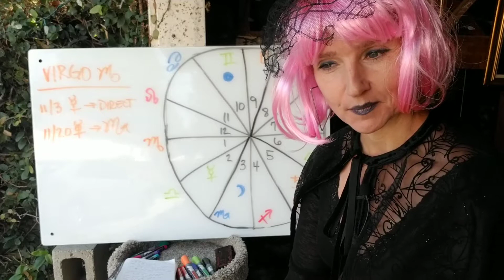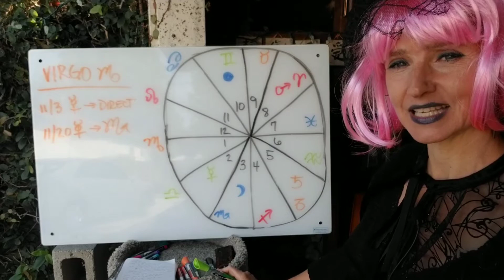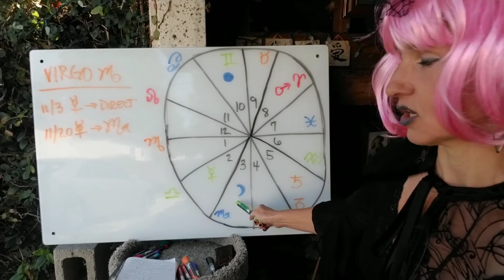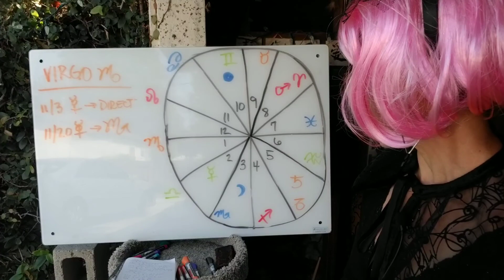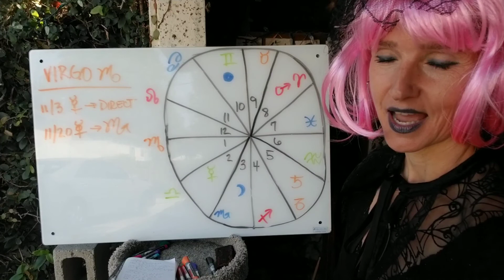Virgo Horoscope November 2020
Dear Virgo the Virgin, your Ruler Mercury, the Planet of Communication, turns direct on November 3rd.  On and around these days is not the time to start anything new.  No new contacts, talks, discussions, or anything communicated.  It is the time to continue to work on what is already in place.  Know that things will be up for review, need to be redone and can shift in different ways.  I know you like things in order, organized and to have structure, but now is the time to go with the flow in how life will shift around.  You can still analyze, keep your files up to date, keep your schedule intact, but know the computer may shift things all by itself, or emails don’t go through, or your car may need to go to the mechanic.  After the 9th, things will get back on track, be flexible until then Virgo!